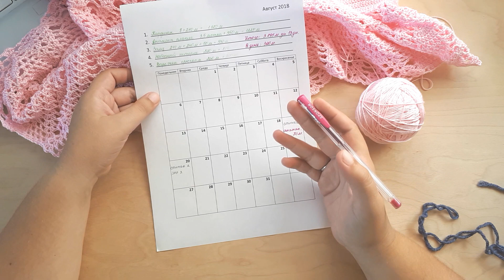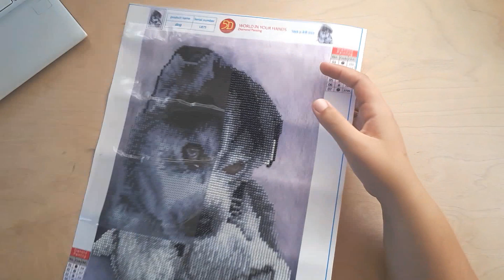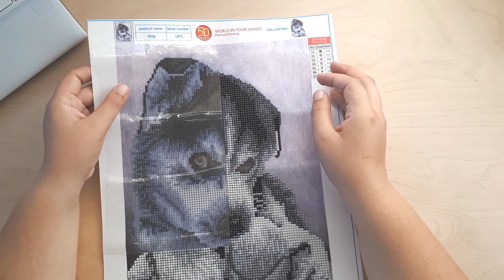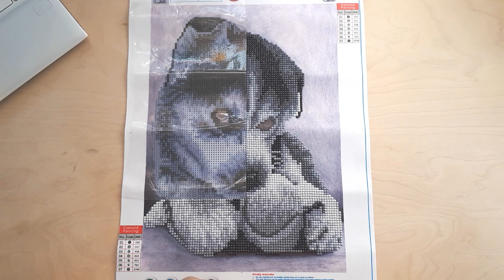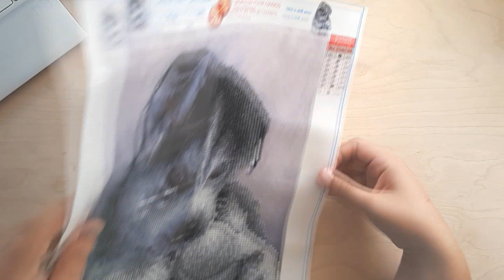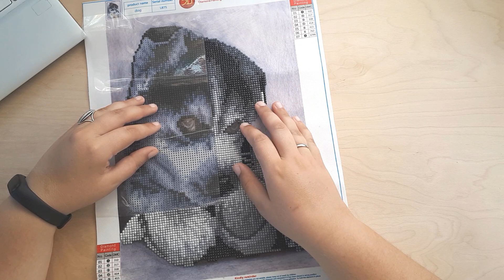AlinaVjazet. Продвижения по процессам и пополнение запасов!